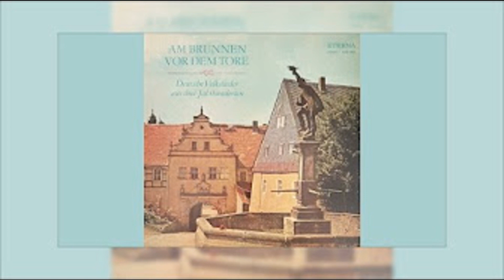Zur Sommerzeit (Nichts lustiger als in der Zeit)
~ Am Brunnen vor dem Tore - Deutsche Volkslieder aus drei Jahrhunderten ~

Studiochor Berlin
Volksmusikgruppe des Tanzensembles der DDR

Komponist und Textautor: Unbekannt
Bearbeiter: Rolf Lukowsky
Dirigent: Hans Boll